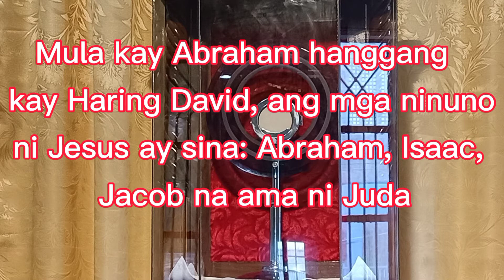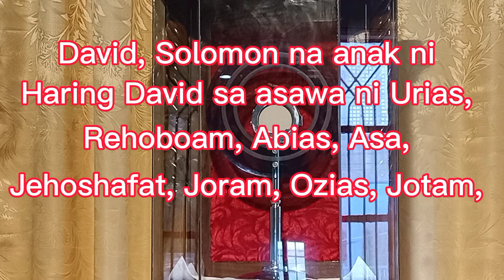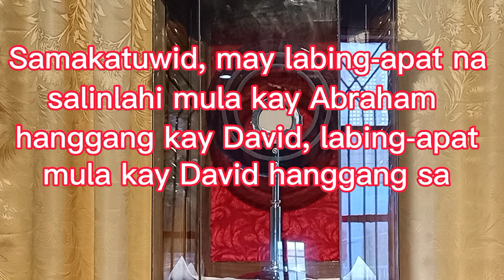TALAAN NG MGA NINUNO NI JESU-CRISTO / SAN MATEO 1:1-17 / ANG MAGANDANG BALITA / BIBLIA / NT 1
Ito ang talaan ng mga ninuno ni Jesu-Cristo na mula sa angkan ni David na mula naman sa lahi ni Abraham.

Sana at nagustuhan niyo My Dear Friends. THANK YOU AND GOD BLESS US ALWAYS.

SPREAD THE GOOD NEWS TO EVERYONE.
MABUHAY!!!